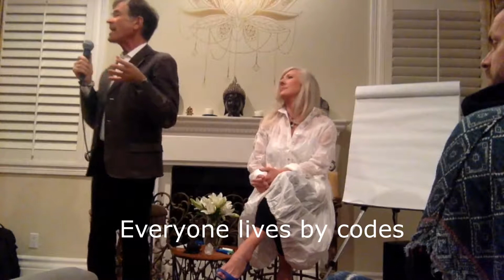Daniel's Biskind's story - The ego mind code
- Daniel Biskind discusses his realizations at the age of 14 about the ego mind. This realization put his life into a downward spiral going from the top of his class to dropping out.

Then the book the way dropped into his hand and he learned about the divine mind code and his life switched.